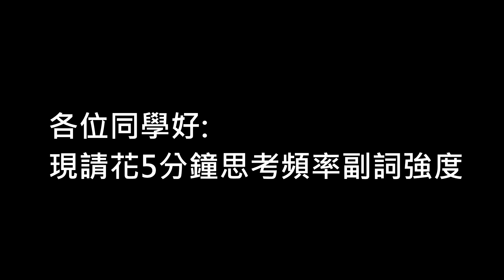2 Frequent adv